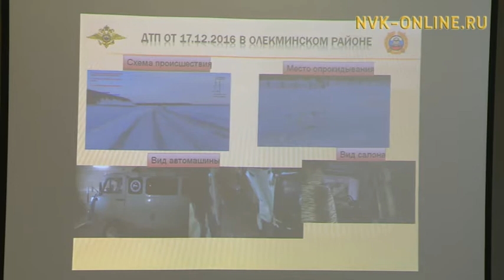На дорогах Якутии все чаще умирают дети